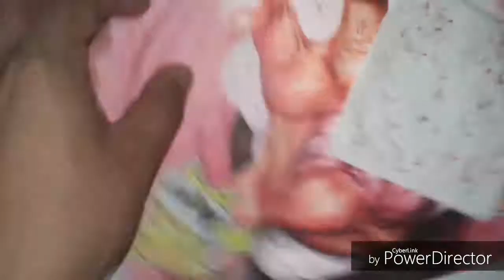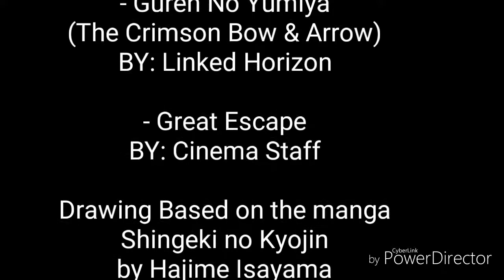Attack on Titan Fan Art - Ballpoint Drawing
Music
- Guren no Yumiya (The Crimson Bow and Arrow)
by Linked Horizon

- Great Escape
by Cinema Staff

Drawing based on the manga Shingeki no kyojin by Hajime Isayama